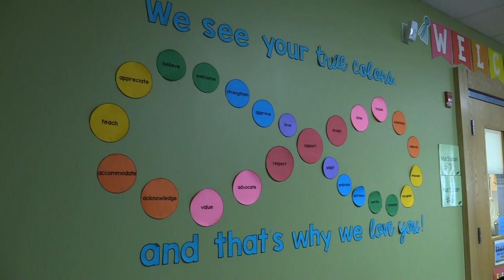Become an Ed-Tech Today!